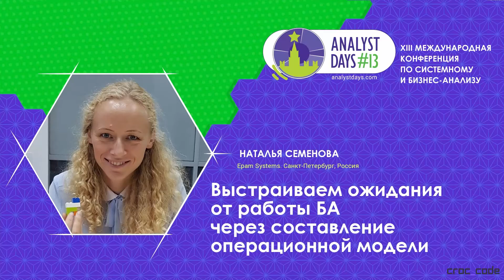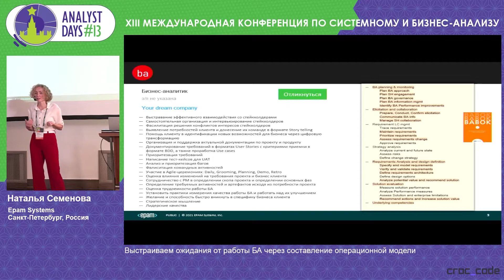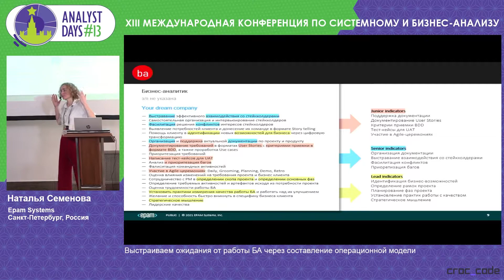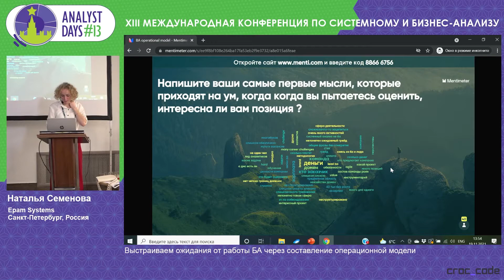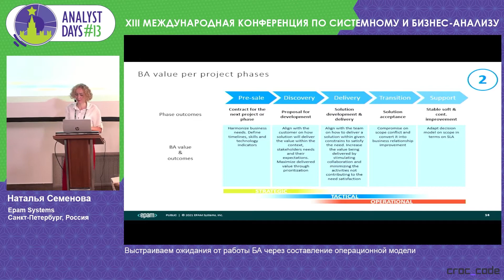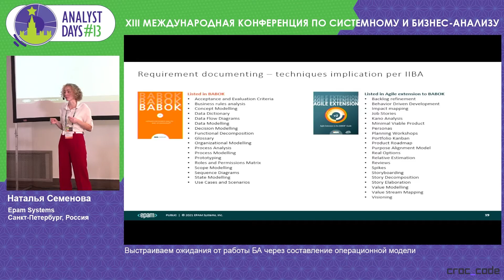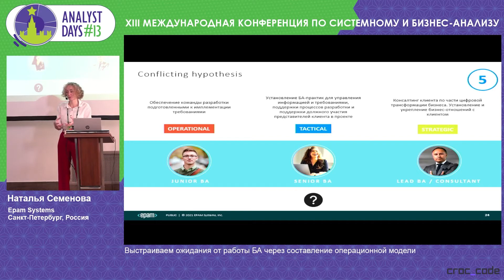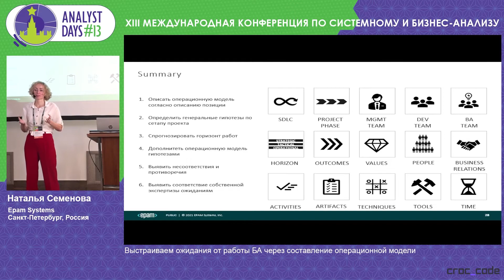Выстраиваем ожидания от работы БА через составление операционной модели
Доклад Натальи Семеновой на конференции Analyst Days-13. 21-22 ноября 2021. Москва